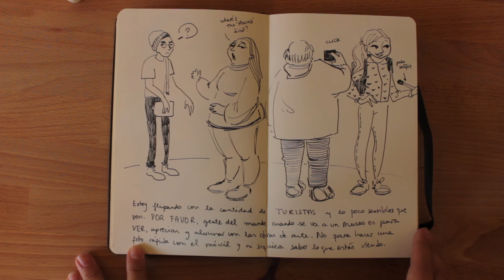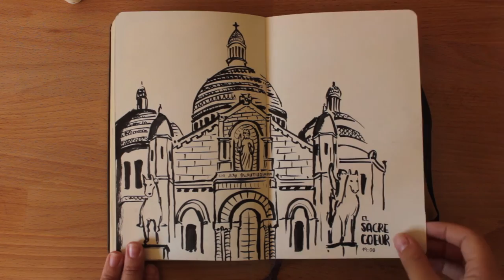Cinco días en París - Sara Paint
¡Tercer y último vídeo de mi serie de viajes!

¿Dónde encontrarme?

¡Gracias!